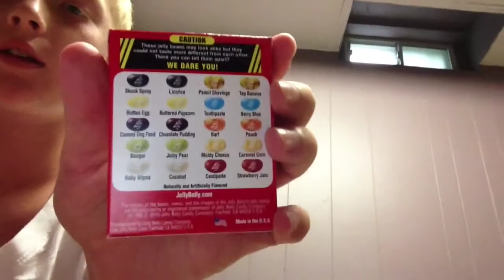The bean boozled challenge: nasty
bean boozled is a fun and nasty game. the challenge is that there is 2 look a like flavours but dont taste alike! one flavour is good and one is bad! watch to see what happens!